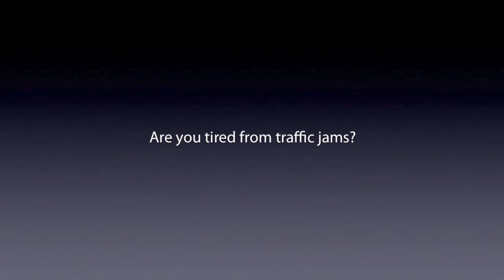Scott Commercial HD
Unofficial Scott Commercial